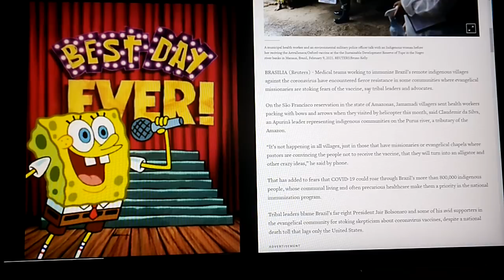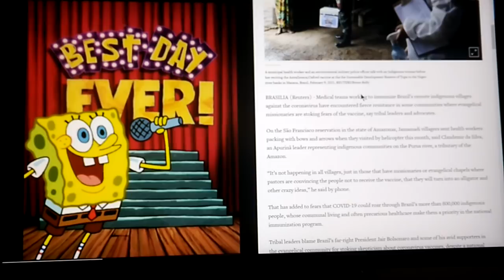!~*HIGH ALERT*~!HOW IS THIS POSSIBLE?!SCIENTISTS NOW COMPLETELY BAFFLED BY THIS INCREDIBLE DISCOVERY